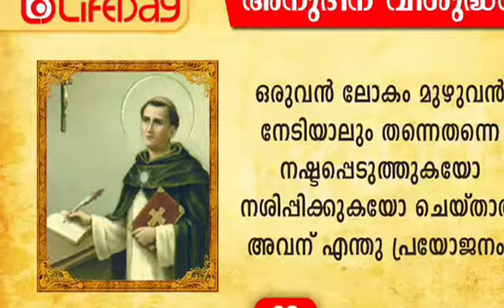Lifeday Daily Saint January 28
Lifeday Daily Saint January 28, St Thomas Aquinas
Text by Fr J Kochuveettil
Description by Fr Jebin Pathiparampil